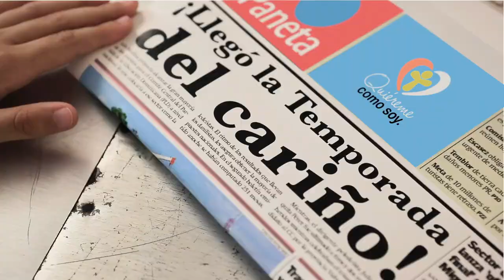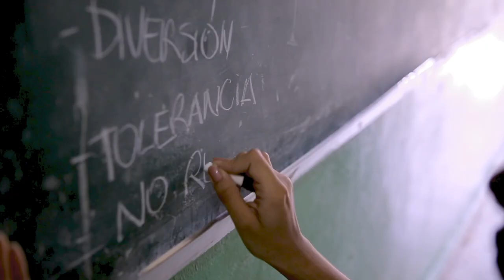DOMINICAN REPUBLIC - Emmy A PENA - Beauty with a Purpose - Miss World 2021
DOMINICAN REPUBLIC - Emmy A PENA - Beauty with a Purpose